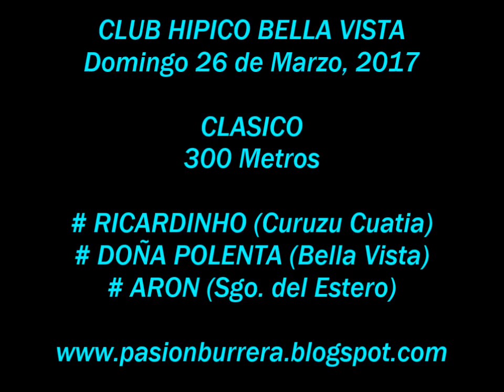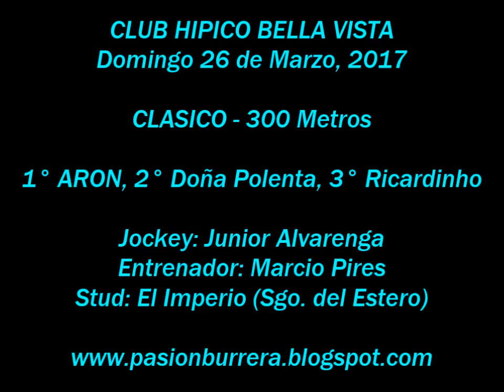Aron, Bella Vista (26-03-17)